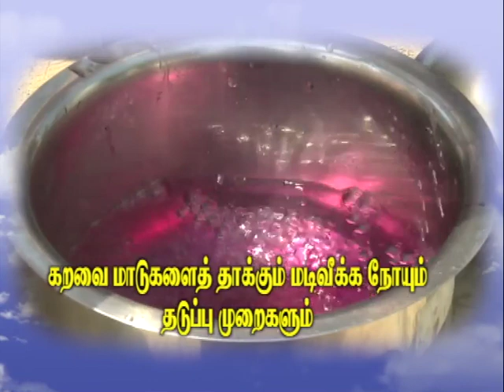Pon Vilaiyum Bhoomi (25/05/2020) Agricultural Technology:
Agricultural Technology:-
Prevention and Management of Mastitis in dairy Cattle
Pt:- Dr. R. GOPI, Assistant Professor,
Farmer’s Training Centre, Enathur,
Kancheepuram